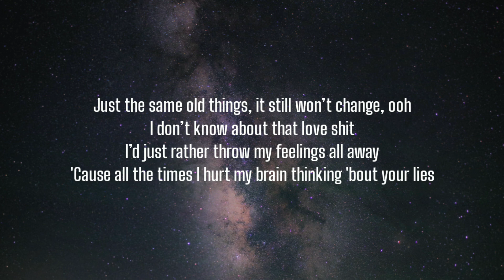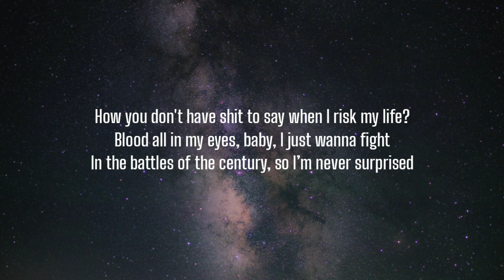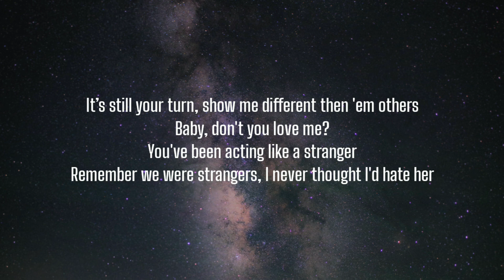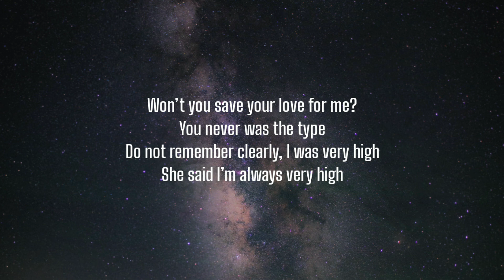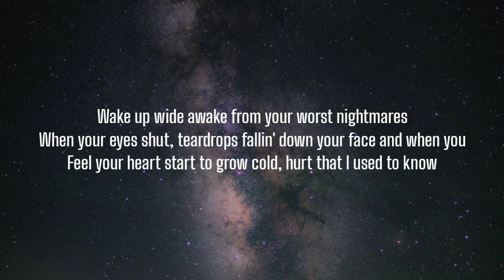Dro Kenji - USED2KNOW (Lyrics)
Lyrics:

[Intro]
(Welcome to 1st Class)
(Census, what you cookin'?)

[Chorus]
Wake up wide awake from your worst nightmares
When your eyes shut, teardrops fallin' down your face and when you
Feel your heart start to grow cold, don't know where to go
Feel your heart start to grow cold, hurt that I used to know

[Verse 1]
Just the same old things, it still won’t change, ooh
I don’t know about that love shit
I’d just rather throw my feelings all away
'Cause all the times I hurt my brain thinking 'bout your lies
How you don't have shit to say when I risk my life?
Blood all in my eyes, baby, I just wanna fight
In the battles of the century, so I’m never surprised

[Pre-Chorus]
Won’t you save your love for me?
You never was the type
Do not remember clearly, I was very high
She said I’m always very high
When you broke you my heart in pieces, had to freeze that shit in ice
Sometimes it get hard to breathe when you just worry every night

[Verse 2]
Where’s the bottle?
Maybe I’m the bother
Syrup in my soda, I get high to solve the problem
Offer no condolences, I’m killing all my monsters
Fully auto tommy, bitch, I came through like a monster
It’s still your turn, show me different then 'em others
Baby, don't you love me?
You've been acting like a stranger
Remember we were strangers, I never thought I'd hate her